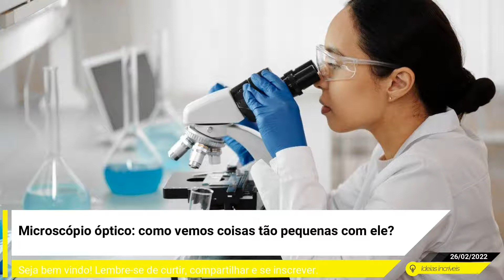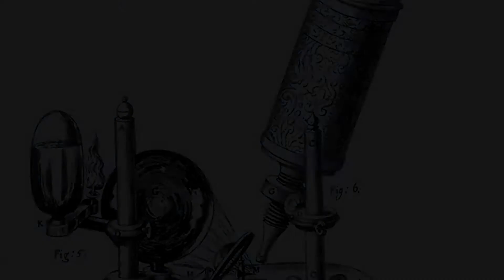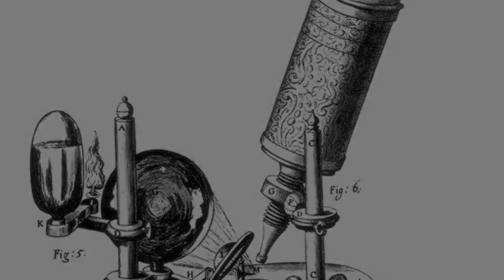Microscópio óptico: como vemos coisas tão pequenas com ele?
Também conhecido como microscópio de luz, o microscópio óptico é o tipo mais usado nos mais diversos ramos da ciência, permitindo a observação de objetos minúsculos, ampliando as imagens em até 1.000 vezes. Seu funcionamento é bem simples: a ampliação é realizada por meio de um conjunto de lentes feitas de vidro ou cristal e uma fonte de luz.
Ele é um dos mais importantes para a identificação e compreensão de princípios gerais e características especiais em relação à estrutura das células, tecidos e microrganismos. Em suma, eles nos permitem ver e estudar coisas que seriam impossíveis a olho nu.
A estrutura básica e o funcionamento
(Fonte: Oleg Bolochev/Pexels)
Para que possamos ver algo aumentado, o microscópio óptico conta com uma lente objetiva e uma lente ocular, que estão colocadas nas extremidades opostas de um tubo, chamado "canhão". Este, por sua vez, é formado de duas partes que podem ser estendidas ou encurtadas. Esse movimento de extensão e encurtamento é responsável pela aproximação ou afastamento do conjunto objetiva-ocular.
Na prática, o microscópio amplia um objeto em dois estágios. A luz do espelho é refletida através do objeto que desejamos visualizar na lente objetiva, que produz a primeira ampliação. A imagem produzida pela lente objetiva é ampliada novamente pela lente ocular, que funciona como uma lupa comum. Por meio da lente ocular conseguimos ver a imagem ampliada do objeto.
A história do microscópio
(Fonte: Wikimedia Commons)
Um dos primeiros relatos de lentes remete ao ano 721 a.C., chamadas de Lente de Layard. Eram objetos talhados, polidos e tinham propriedade de ampliação. Já as lupas foram descritas ao longo da história da humanidade em muitos povos. Mas o primeiro microscópio surgiu apenas em 1595, criado pelos holandeses Hans e Zacharias Jansen.
Ao inserirem várias lentes em um tubo, notaram que o objeto visto parecia estar ampliado, mas com resultado diferente do que uma lupa convencional apresentaria. Apesar da similaridade entre eles, quando nos referimos à sua invenção, estamos falando do "microscópio composto".
O uso do aparelho só foi sistematizado a partir do século XVII, causando grande impacto na ciência, ainda que a imagem fosse borrada. Em 1827, Giovanni Amici criou as primeiras lentes acromáticas e, em 1840, as lentes de imersão, que possibilitaram imagens melhores.
O impacto da microscopia nas ciências
(Fonte: RODNAE Productions/Pexels)
As primeiras descobertas feitas com microscópios foram do inglês Robert Hooke e do holandês Anton Van Leeuwenhoek. Hooke produziu um livro com desenhos detalhados de suas descobertas em 1665 e foi o primeiro a usar o termo "célula".
Já Leeuwenhoek produziu suas próprias lentes, com as quais, pela primeira vez, foi possível enxergar e documentar a presença de seres microscópicos. Em 1675, foi o primeiro a descrever bactérias, células vermelhas do sangue e a vida em uma gota de água.
Não haveria melhorias no equipamento até meados do século XIX, quando grandes avanços permitiram que ele fosse aprimorado. O surgimento de empresas como a alemã Zeiss foram fundamentais, fazendo com que microscópios se tornassem acessíveis a todos e, desta forma, a ciência avançasse.